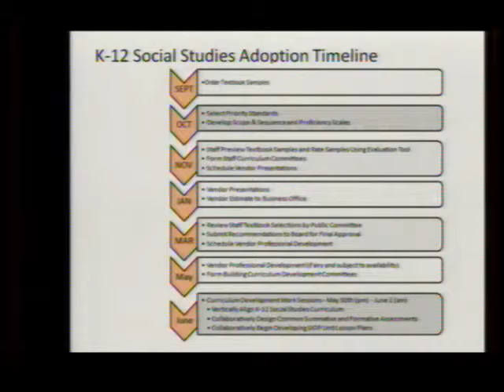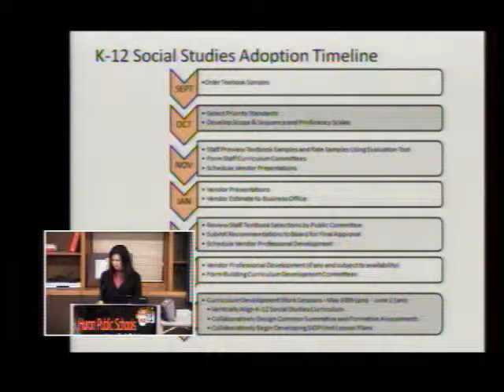11-14-16 Huron School Board Meeting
Huron School Board 11-14-16